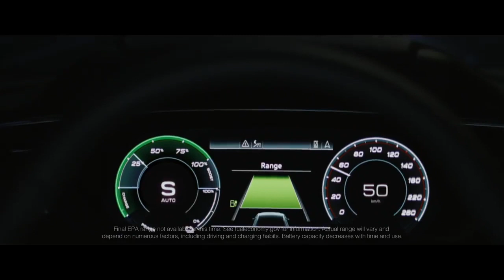Audi eTron electric SUV